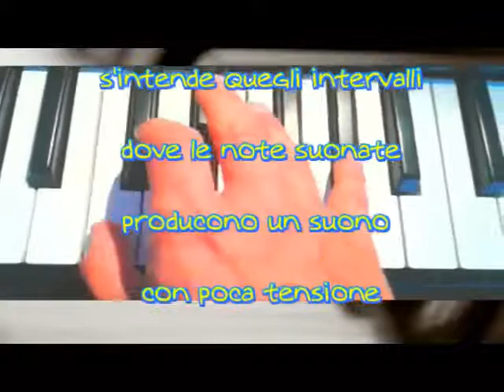pAtZ aRgUeLlO intervallo 6 minore 2 parte pratica